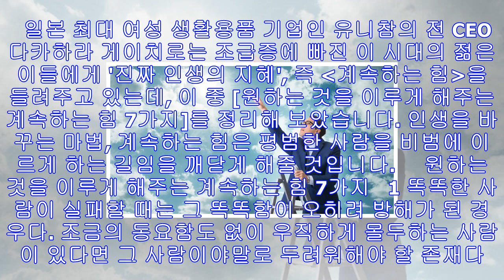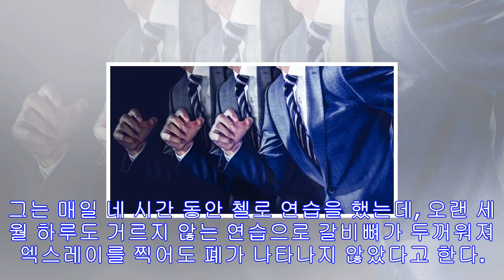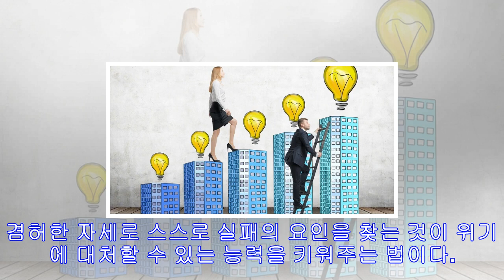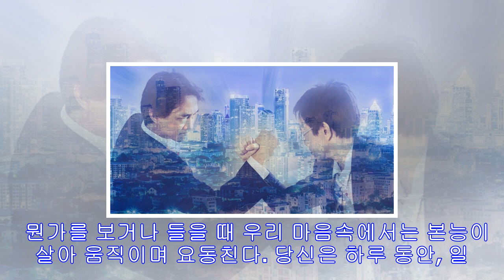원하는 것을 이루게 해주는 계속하는 힘 7가지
원하는 것을 이루게 해주는 계속하는 힘 7가지     도쿠가야 이에야스는 "무거운 짐을 지고 먼 길을 가는 것이 바로 인생"이라고 말했습니다. 이 말은 곧 "매일매일 기울이는 성실한 노력보다 값진 길은 없다"는 말과도 일맥상통합니다. 무슨 일이든 꾸준히 계속하다 보면 갑자기 변화가 생기는 시점이 옵니다. 증기기관차 역시 아무리 석탄을 넣고 풀무질을 해도 꿈쩍도 하지 않지만, 섭씨 100도가 넘는 순간 물이 끓고 212도가 넘으면 움직이기 시작합니다. 이렇게 한번 움직이기 시작하면 오히려 멈추는 게 쉽지 않습니다.   일본 최대 여성...